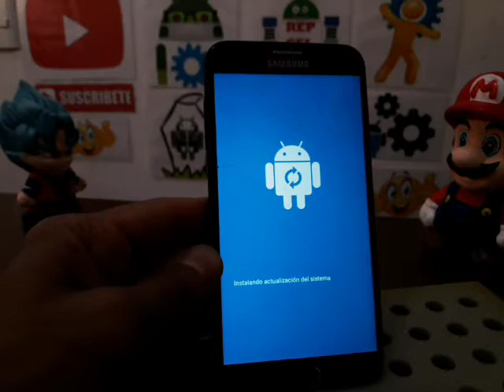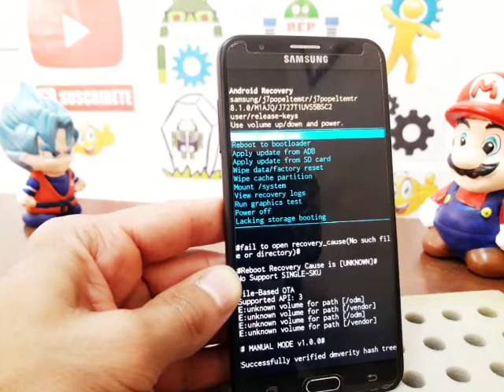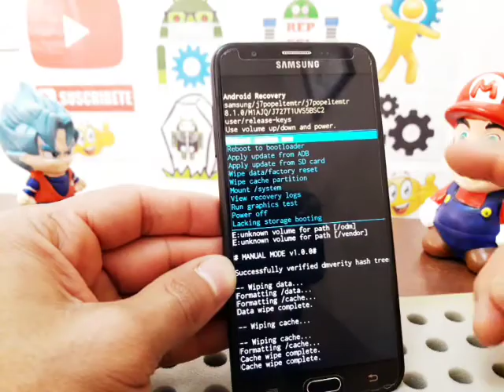samsung galaxy j7 prime borrado general hard reset